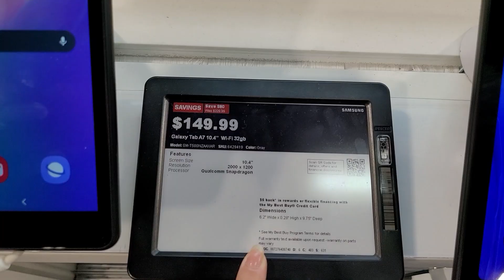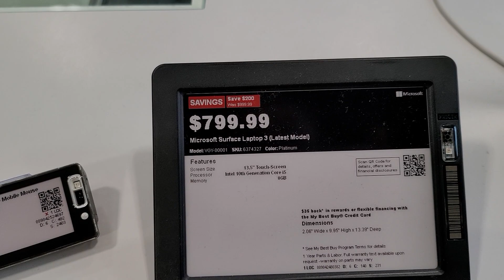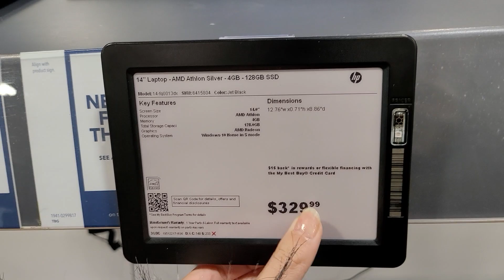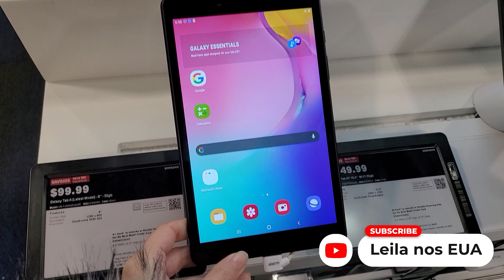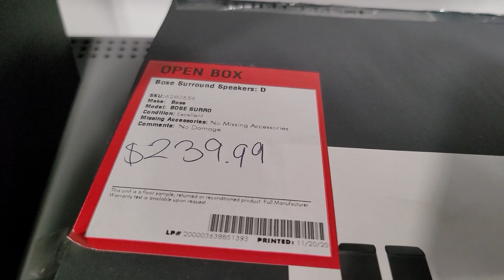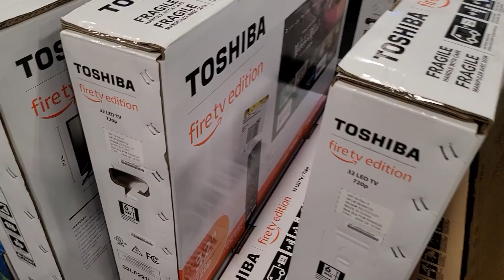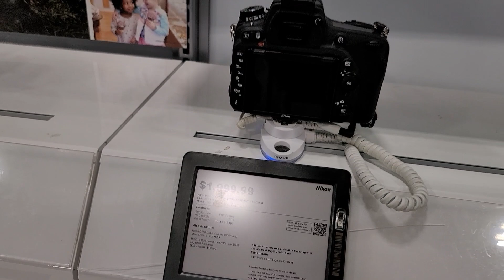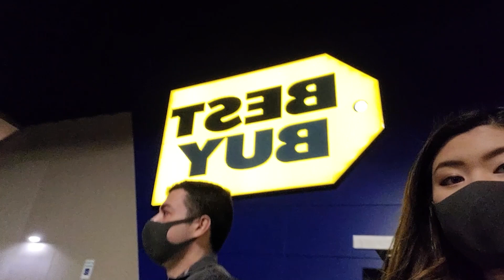Black Friday 2020 nos ESTADOS UNIDOS - Eletrônicos na BEST BUY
Preços de eletrônicos na black friday 2020 dos Estados Unidos na loja Best Buy, a maior loja de eletrônicos dos EUA.
As TVs estavam com preços bons !!